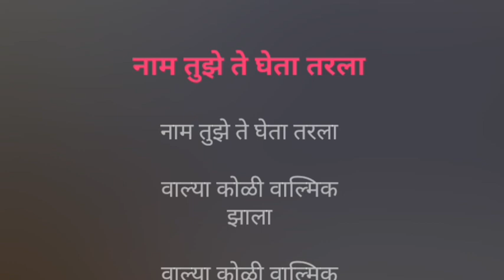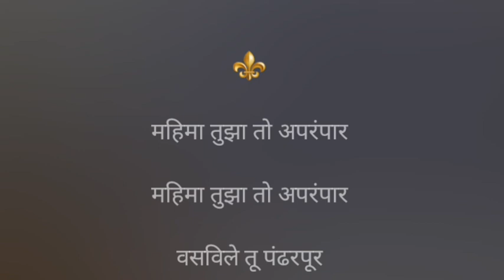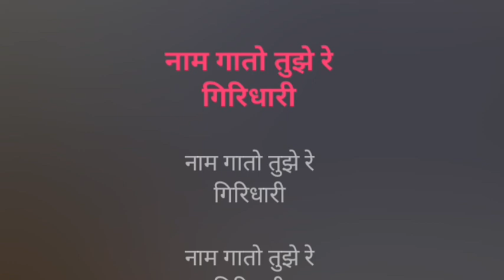Hati Gheun Aalo Ektari | Karaoke Track | हाती घेऊन आलो एकतारी | Pralhad Shinde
हाती घेऊन आलो एकतारी...

Karaoke Track

प्रल्हाद शिंदे

Song Lyrics :-

~`ꪜⱤᏰ ~.ᵗʳᵃᶜᵏˢ ~

Declaration :-